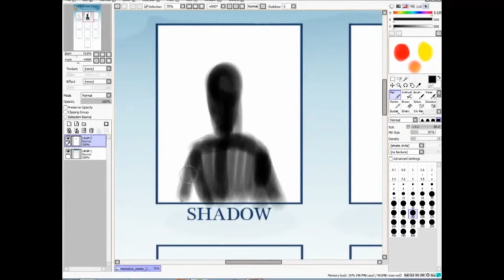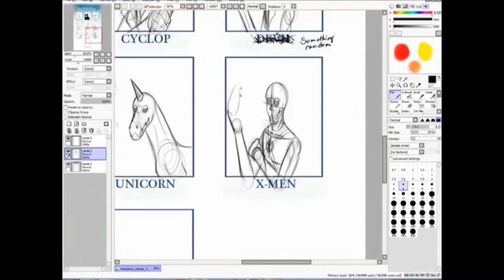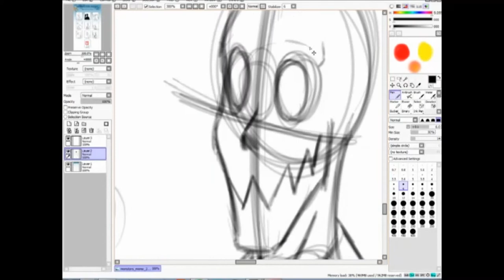Creep meme Speed sketch